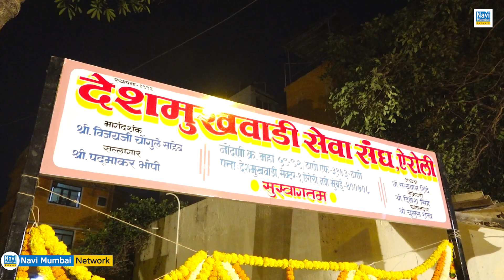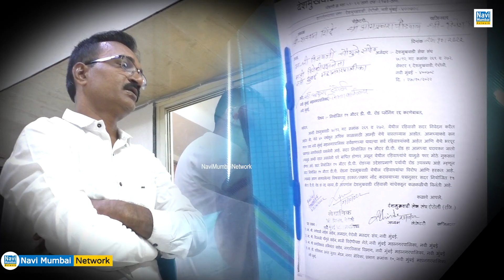Airoli Deshmukh Wadi मुद्दे पर नया "Twist" |लोग "Political Agenda" & "DON" शब्द के इस्तेमाल से नाराज़